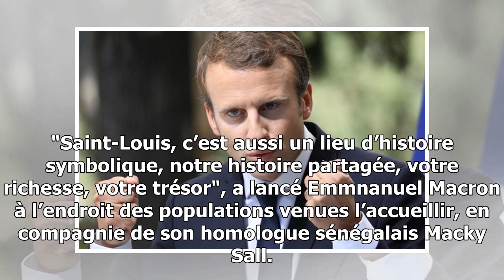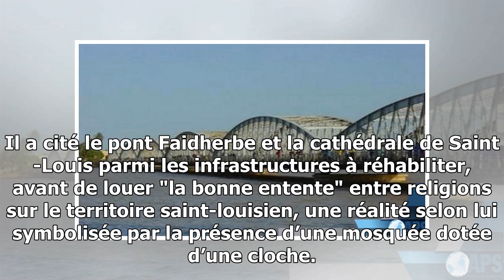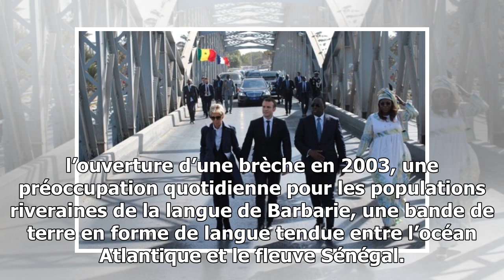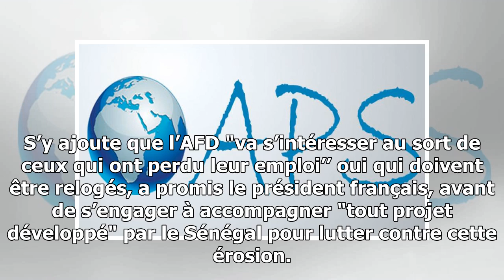Aps - macron annonce plus de 16 milliards cfa pour la réhabilitation du patrimoie architectural sai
Aps - macron annonce plus de 16 milliards cfa pour la réhabilitation du patrimoie architectural saint-louisien

Saint-Louis, 3 fév (APS) - La France va injecter plus de 16 milliards de francs CFA, soit 25 millions d’euros, dans la restauration du patrimoine architectural de la ville de Saint...